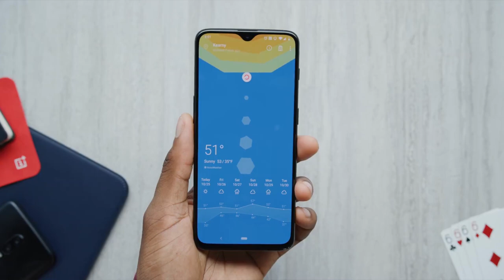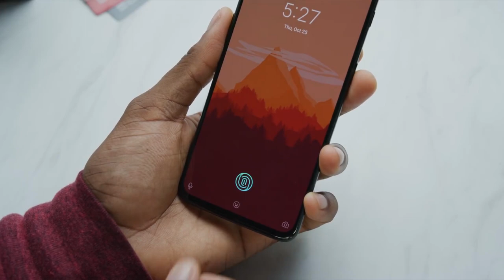Don't buy OnePlus 6t - Reasons - தமிழில்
OnePlus 6t is a Flagship smartphone launched by OnePlus on 30th October. This smartphone has a new feature called In-Display fingerprint scanner and more cool features. But still, considering the price point of 38,000rs it is lacking some major features like IP rating, wireless charging, Headphone jack port and etc.